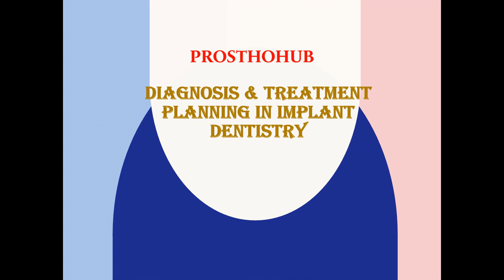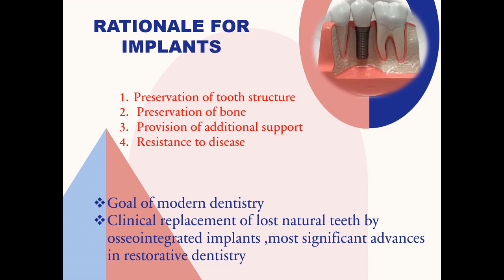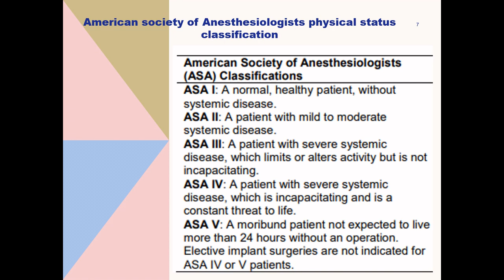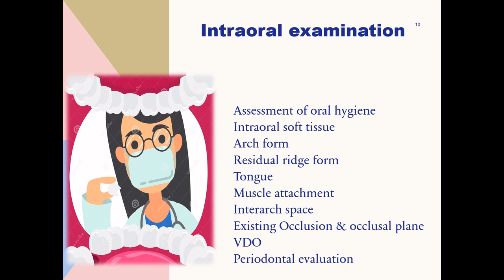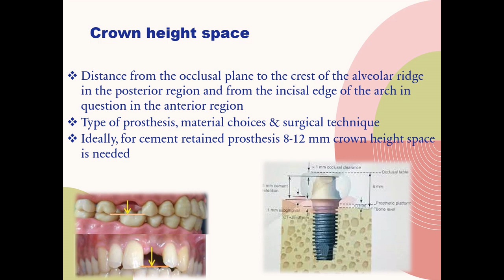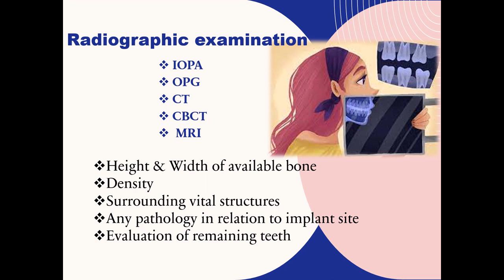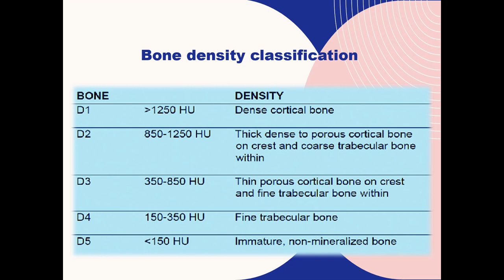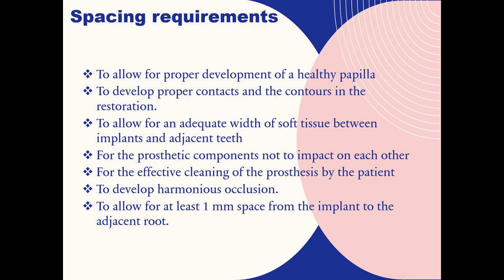Diagnosis & Treatment Planning in Implant Dentistry: part 1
Discussing an important long essay question in MDS university exams. In this session I'll be discussing the history recording, intra oral & extraoral examination, Bone assessment, radiographic template, implant positioning guidelines etc.
Your feedbacks & suggestions are most welcome.
For exam going PGs, do watch this session on how to prepare for university exams...
Wishing you all success & good luck in your exams.